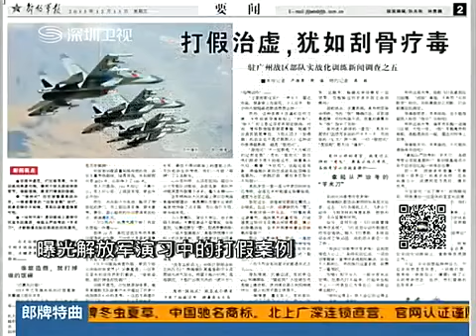视频军报曝光解放军从严治理演习造假现象 part 1/1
watch?v=qK9Kl6TIO1E

世界华人最新视频资讯大汇集！ 中国大陆，台湾，香港，澳门的最新资讯每日更新！